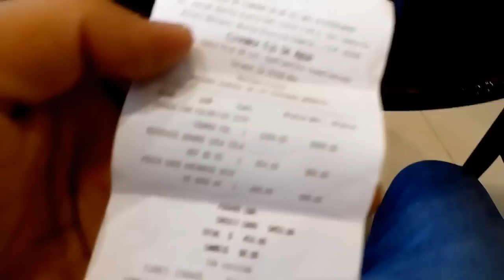Fui a comprar mi Palomera de Thanos a Cinemex!!